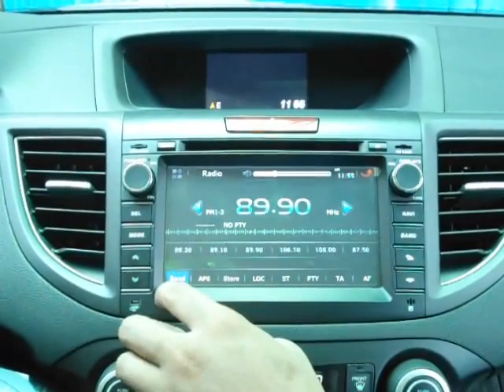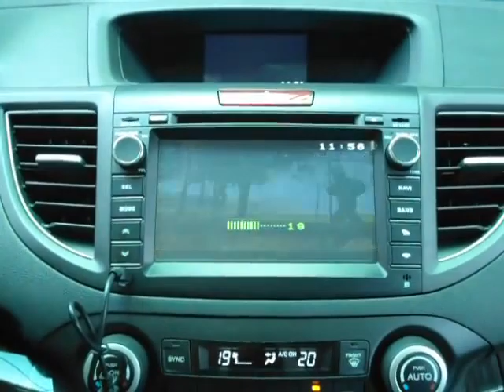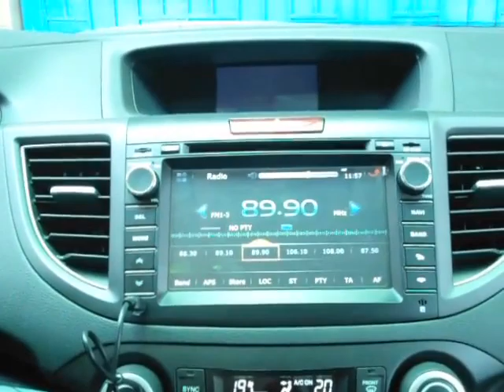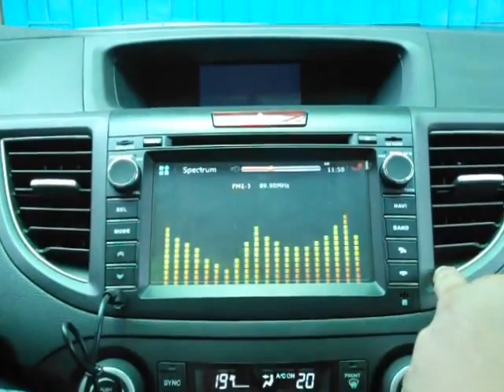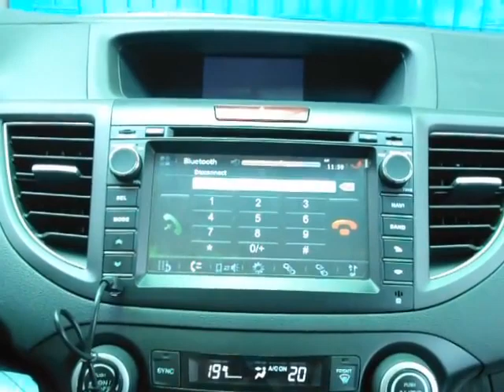HONDA CRV 2013 - 2014: DLAA 8" Full HD LED Double Din DVD VCD MP3 CD USB SD IPOD BLUETOOTH TV Player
HONDA CRV 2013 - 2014: DLAA 8" Full HD LED 800 x 480px Double Din DVD DIVX VCD MP3 CD USB SD IPOD BLUETOOTH TV Player In-Built PAPAGO X8.5 GPS System

-Comes with CAN BUS System that can synchronize with your -Processor & Car Speaker
-Comes with CAN BUS that can synchronize to your Clock
-Comes with CAN BUS Steering Control that can Synchronize with -your Steering Control Button
-3 Year Warranty (1 Year Full Warranty + 2 Years Service Warranty)
-Weight: 6Kg